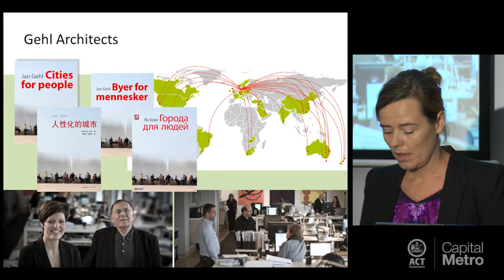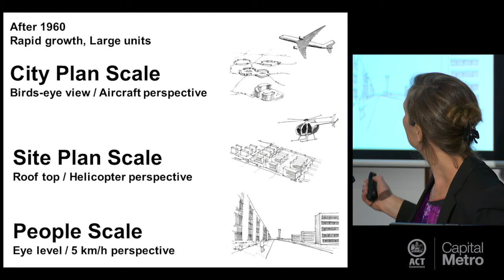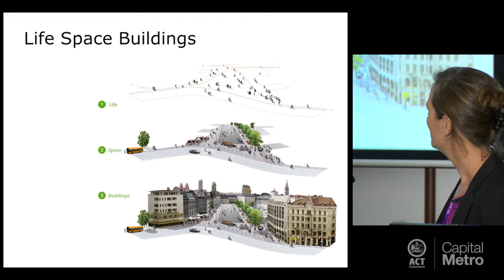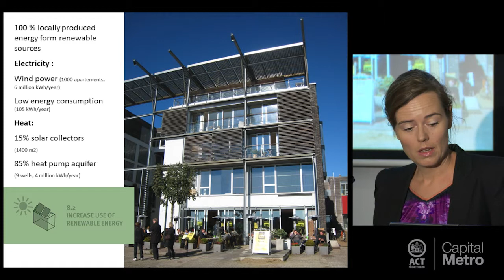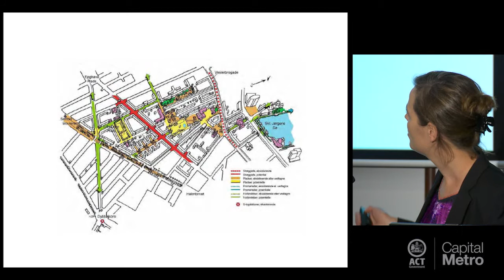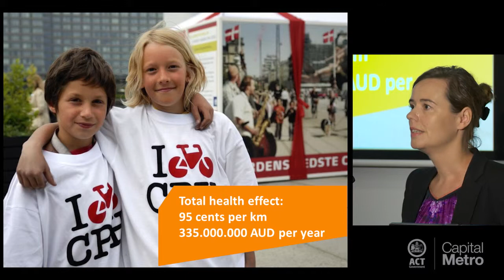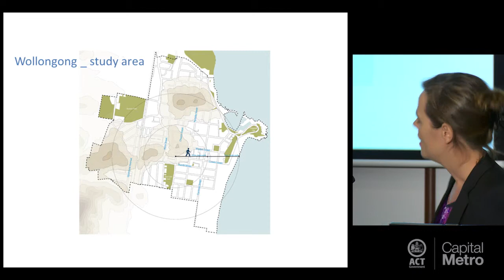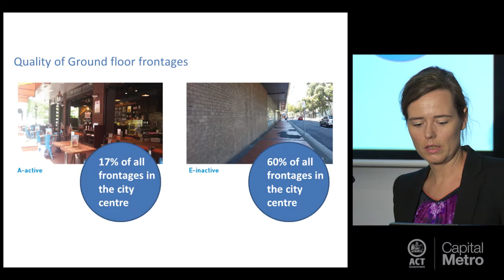Liveable Cities with Gehl Architects Seminar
On Wednesday 12 November 2014, leading urban designer and expert in city transformational projects, Henriette Vamberg, came to Canberra to share her knowledge and experience on how major projects can help transform cities and create vibrant, mixed-use, people-oriented spaces.

Watch the special public seminar Henriette led about liveable cities and the benefits of a human-centred approach to planning and urban design. The seminar was a great success with approximately 90 people attending.